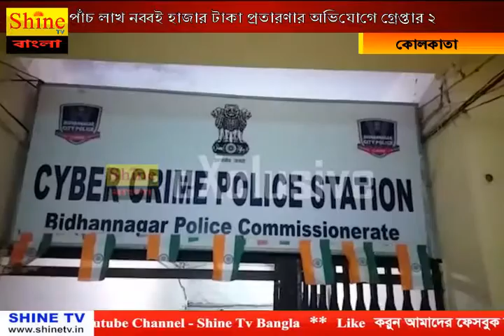পাঁচ লাখ নব্বই হাজার টাকা প্রতারণার অভিযোগে গ্রেপ্তার ২